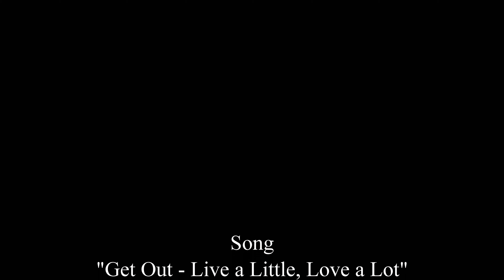Pat Moore Opening Day 2020 Okemo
2020 community producer of the year, Pat Moore, created this short video while out at opening day at Okemo Mountain Resort.